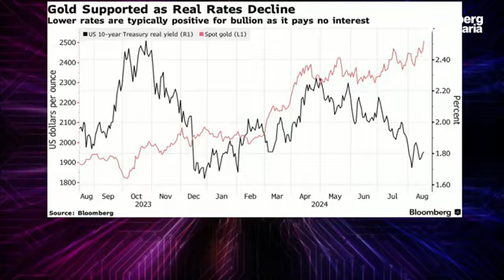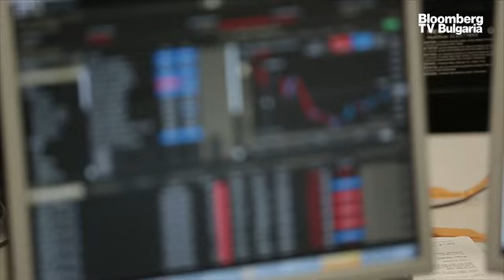Бойко Борисов поиска оставката на Калин Стоянов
Лидерът на ГЕРБ Бойко Борисов поиска оставката на вътрешния министър Калин Стоянов. "Вътрешен министър с вдигнат юмрук пред президентството e недопустимо", аргументира се той. Според политолога Георги Киряков е проблем това дали президентът Румен Радев има правото да откаже да назначи служебен кабинет и да забави предсрочните парламентарни избори, както и дали парламентът ще успее да попълни постовете, от които могат да се избират служебни министър-председатели.